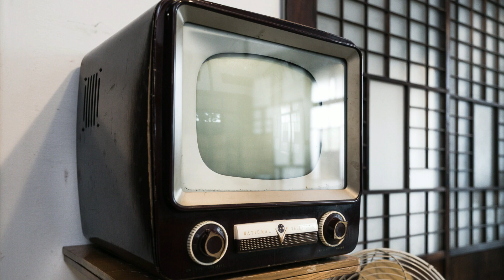朝ドラ「ちむどんどん」第69話感想 これまでで一番盛り上がったのが歌子（上白石萌歌）の入浴シーンって・・・智のプロポーズ、全くサプライズでなくなってしまい、暢子を困らせるだけの結果に？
智のプロポーズ、全くサプライズじゃなくなったし。
沖縄の人は口が軽いのでしょうか？